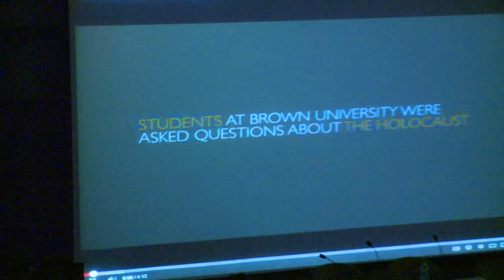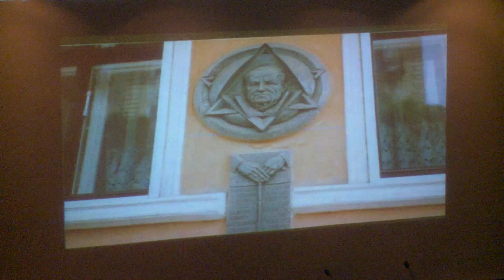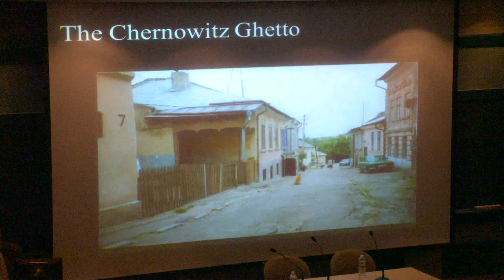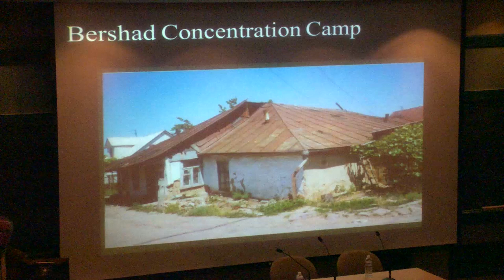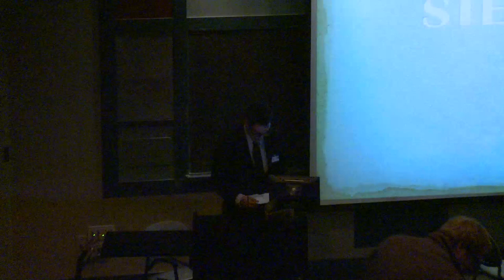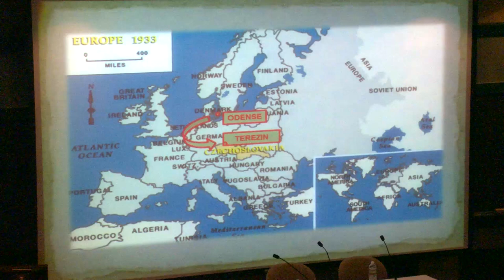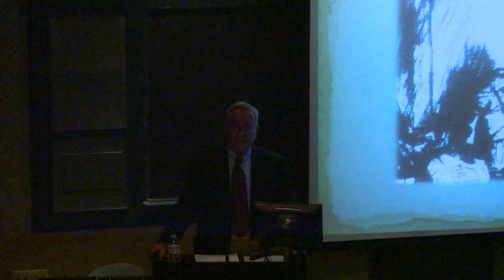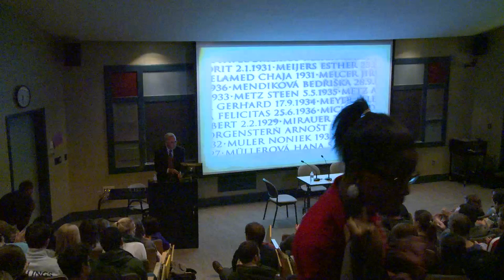Surviving the Unthinkable: Personal Testimony from Holocaust Survivors